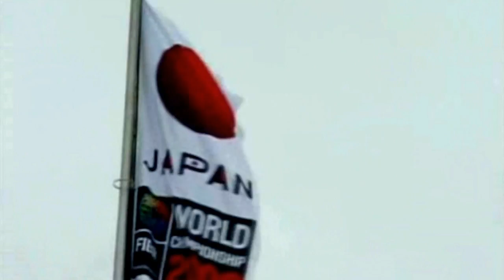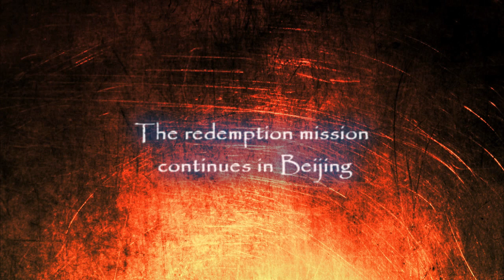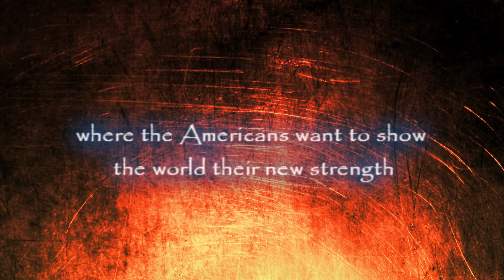USA Team - Mission Redemption [AN]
My last mix, because i haven't got new idea now.
This is my the biggest project and I hope that you will be like it